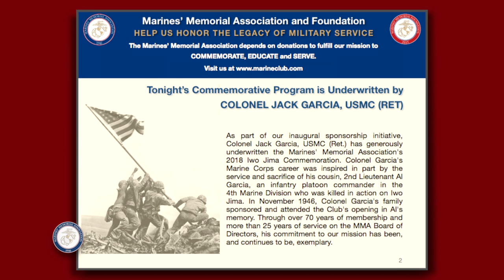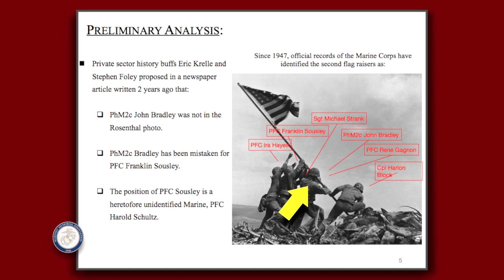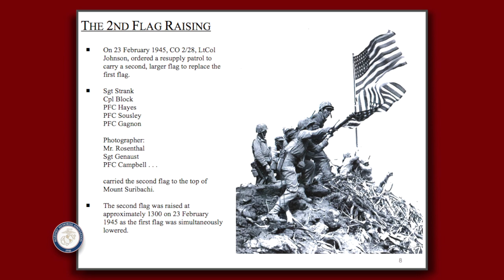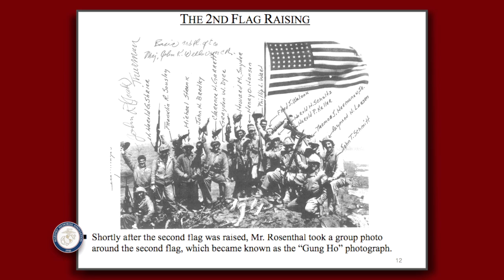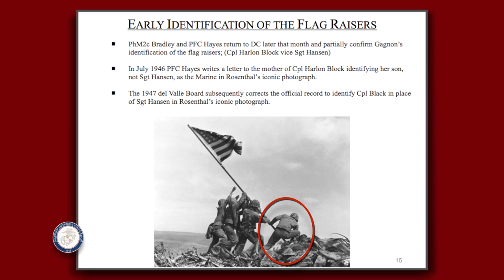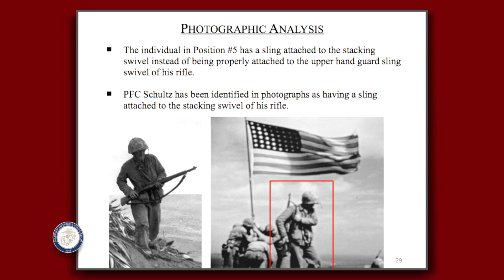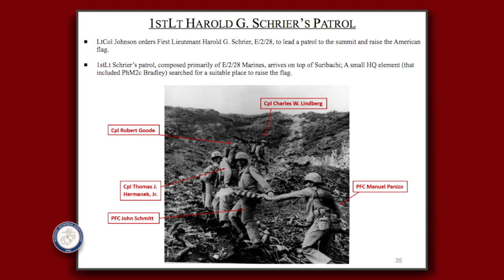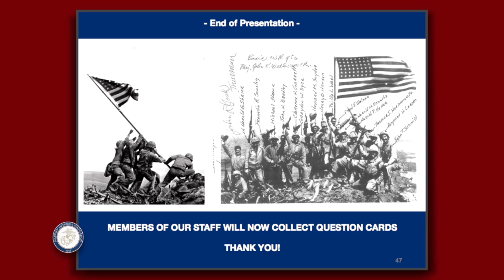2018 – 73rd Anniversary of the Battle for Iwo Jima – LtGen Jan Huly, USMC (Ret.) – Full Length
Watch the full length version of the 73rd Anniversary of the Battle for Iwo Jima, featuring Lieutenant General Jan C. Huly, USMC (Ret.) at the Marines’ Memorial Club on 20 February 2018.   General Huly is currently the President and CEO of the Marines’ Memorial Association & Foundation.  The compelling information in this discussion is based on General Huly’s appointment to a special panel to identify the participants of the 2nd Flag Raising on Mount Suribachi on 23 February 1945.